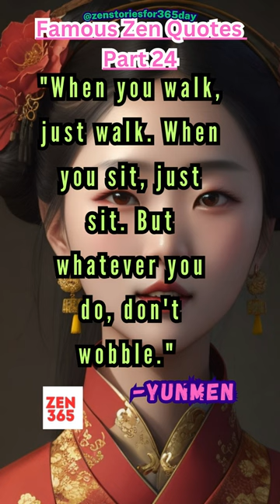Famous Zen Quotes Part 24 ❤️❤️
Beautiful quote by Yunmen Wenyan